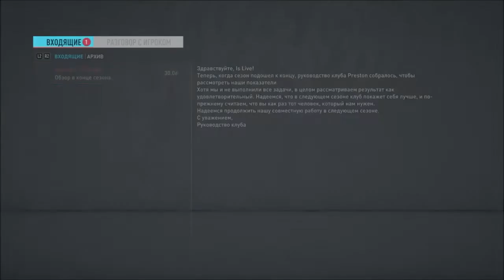МЫ В АПЛ?! l КОНЕЦ 1 СЕЗОНА l FIFA 20 l КАРЬЕРА ЗА КАНАЛ #15